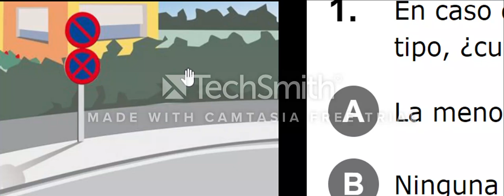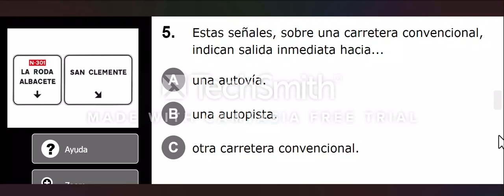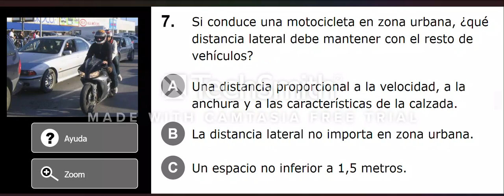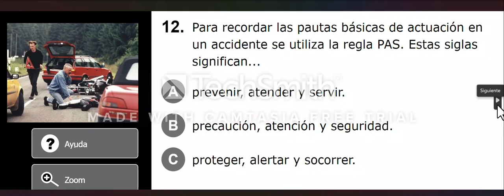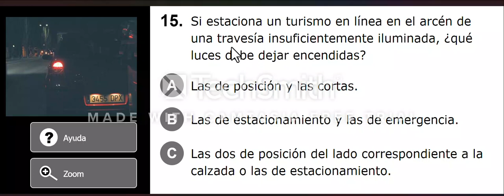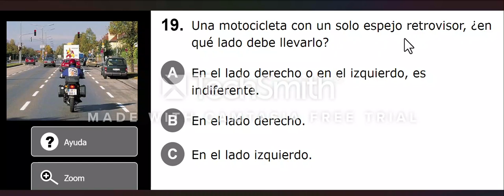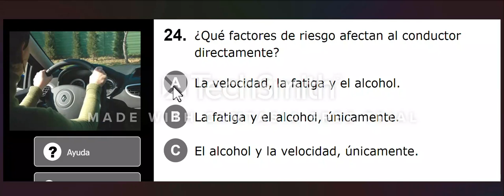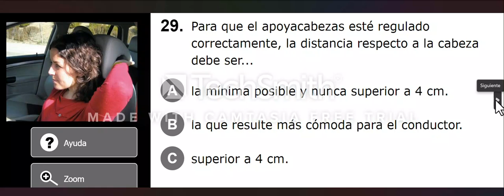Test-44 Driving B (Español to Bangla)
ড্রাইভিং স্পেনিশ থেকে বাংলা আলোচনা  ১ থেকে ৫০ পর্যন্ত  ভালোভাবে শুনতে এবং পড়তে হবে  ।